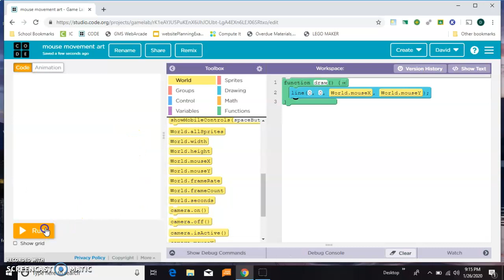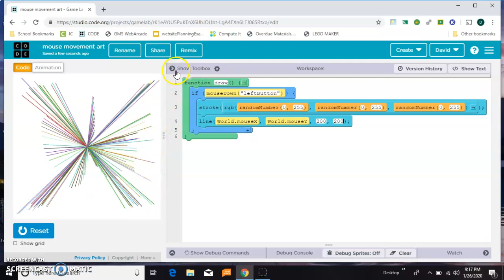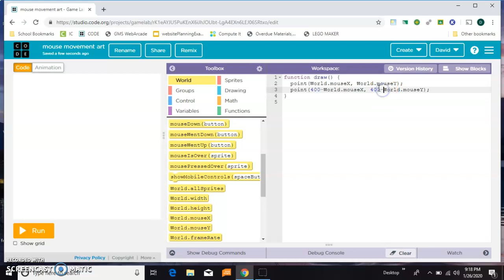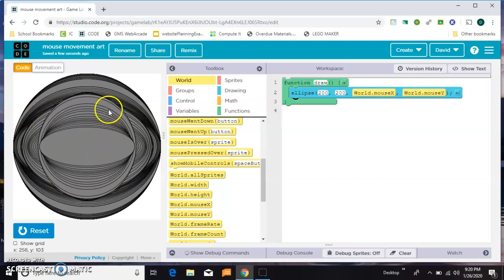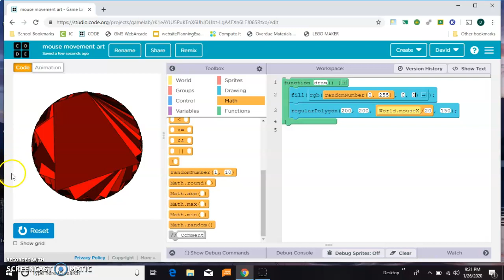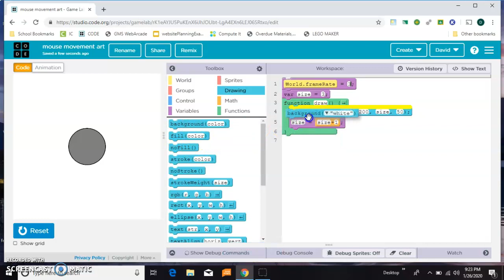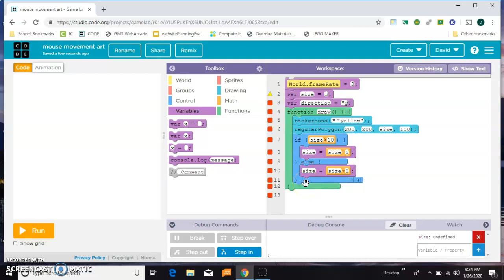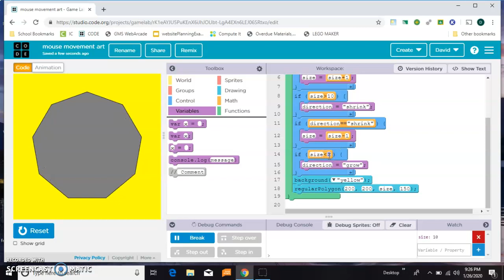Shape Art in Game Lab on Code.org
Learn how to use the drawing code blocks and the mouse position to make cool shapes and designs on the screen. Also learn to randomize colors, and to make a polygon grow and shrink. Game Lab is Unit 3 of Computer Science DIscoveries (CSD) on code.org. If you make something cool using these ideas, please share it in the comments. Thanks.